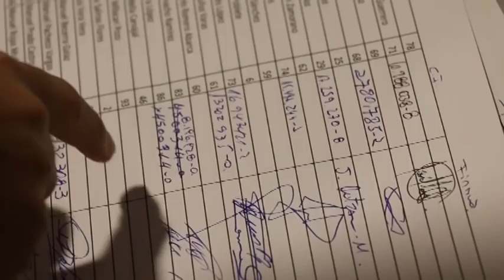Definidos los 5 directores de la SADP de Deportes Santa Cruz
Conformado el primer directorio de Santa Cruz Unidos SADP:
Crtistian San Miguel, Alfonso Gómez y Andrés Alvarado elegidos por Conecta, accionistas mayoritarios.
Oscar Guerrero, nombrado por Deportes Santa Cruz
y Yamil Ethit, elegido por los accionistas minoritarios.
En lo próximos días se determinará el Presidente del Directorio y el Gerente General.